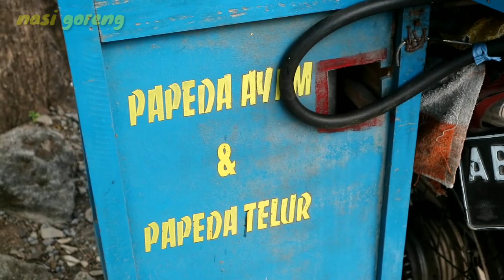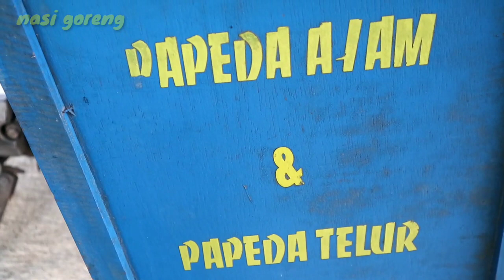LARIS MANIS!!! JAJANAN ENAK DARI MALUKU PAPUA I Papeda yang enak dan legit dari Timur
papeda adalah makanan khas dari maluku dan papua